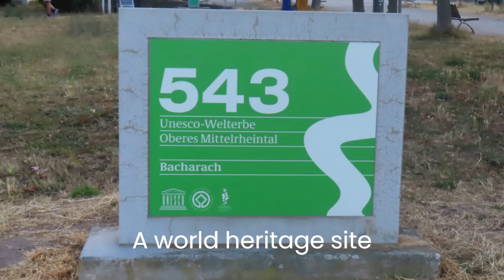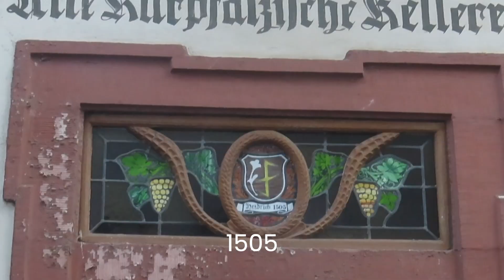Nana visits Bacharach, Germany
@heatherballantyne0 a whole town of wonderful old medieval buildings, some as old as 1300s, tucked in between a hill with a castle and the Rhine. Surrounded by a thick wall the town has an ancient church ruin and 2 very old active churches, and beautiful houses/restaurants/hotels. River boats up and down the river and many cyclists on the river paths. Tour buses stopping for lunch. And a few fire engines!